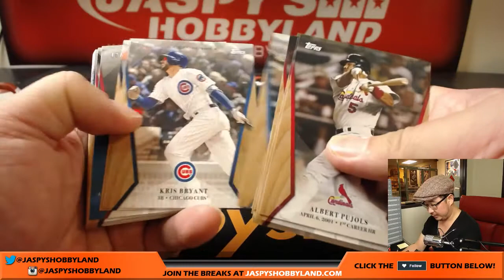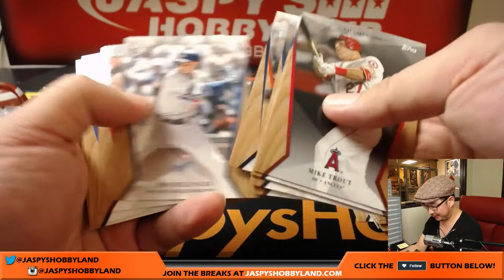Th, 8/17/17 [1Box PERSONAL (Nate N)] - 2017 Topps On-Demand Set #2 - 600 HR Club